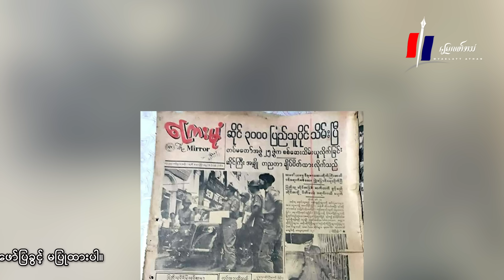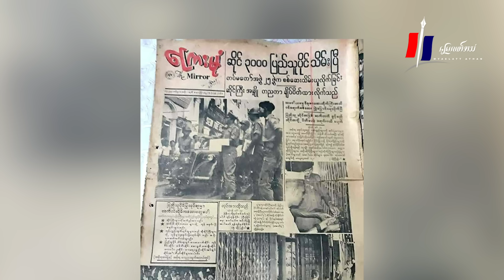"စူဇကာ စစ်ဆင်ရေးဘက်လှည့်လာတဲ့ စူဇကာ ဂျပု" (မြင်မိ ကြားမိသမျှ အစီအစဉ်)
မြေလတ်အသံ၊ စက်တင်ဘာ ၁၇၊ ၂၀၂၃။

မြေလတ်အသံသတင်းဌာနမှာ အပတ်စဉ်တင်ဆက်နေတဲ့ ဆောင်းပါးရှင် သခင်နွေရဲ့ မြင်မိ ကြားမိသမျှ အစီအစဉ် ဒီတပတ်မှာတော့ "စူဇကာ စစ်ဆင်ရေးဘက်လှည့်လာတဲ့ စူဇကာ ဂျပု"  ခေါင်းစဉ်ကို နားဆင်နိုင်ကြပါပြီ။